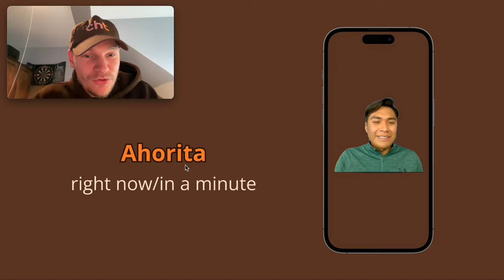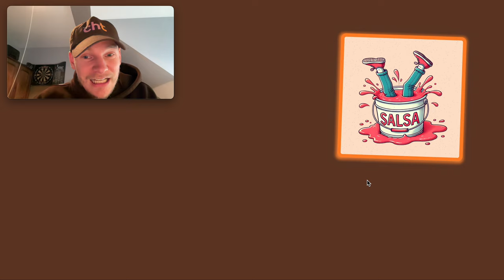Improve your Spanish listening skills with THIS PRACTICE | Aprender inglés 🎧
Quick Spanish listening practice with an authentic Mexican accent 🇲🇽 Learn what '¡No manches güey!' means 😎

00:00 Meet Jesús 🇲🇽

00:08 ¡No manches güey! 😎
00:51 'Ahorita' meaning ⏰
1:30 'Muero de calor' meaning 🥵
1:40 'Morir' present tense 😬

2:16 Let's listen again 🎧